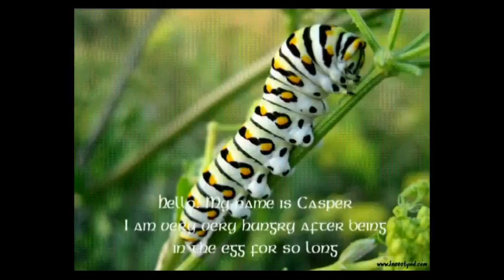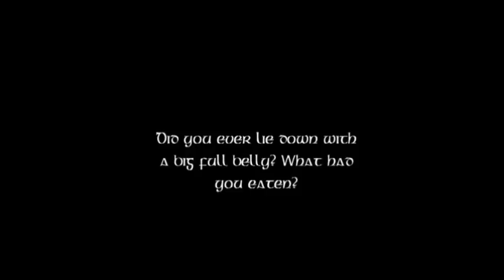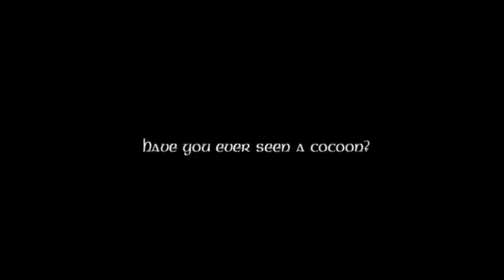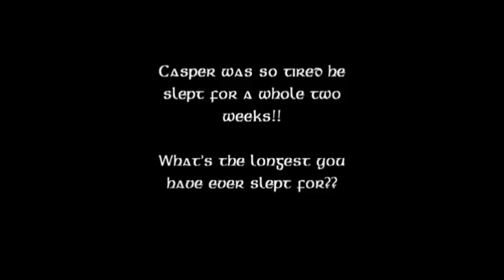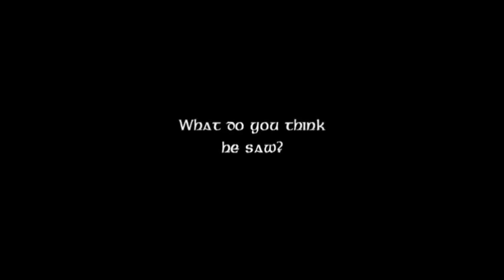Casper The Butterfly